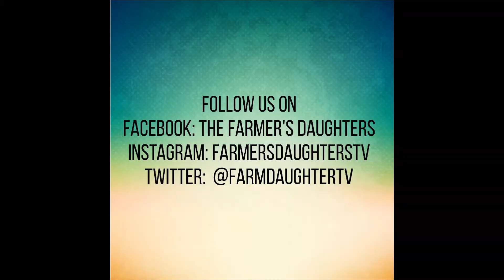Farmer's Daughters: Farming Q&A #1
Today we answer a few farming questions!